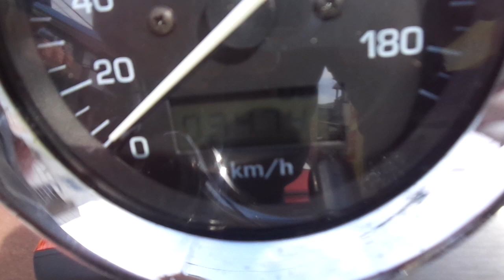XJR400R 2003年 中古車 バイクショップ名:アットバイク